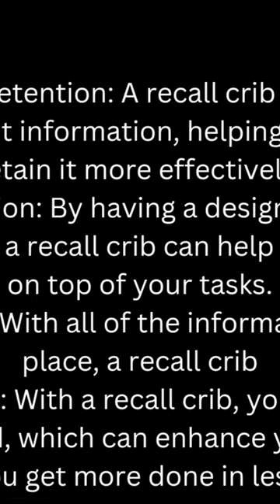How to mobile crib 2023#youtube youtube shorts cribsstudio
A mobile crib is a portable crib that can be easily moved from room to room. It is designed for infants and young children who are not yet able to sleep in a traditional bed. The crib is typically made of lightweight materials, such as wood or metal, and can be folded up for easy storage and transportation.

One of the main benefits of a mobile crib is its portability. This allows parents to easily move the crib from room to room, making it convenient for use in different parts of the house. For example, the crib can be set up in the nursery for naps during the day, and then moved to the parents' room for overnight sleeping. This is especially useful for parents who are looking for a way to keep their baby close by during the night, but still want the option to move the crib around during the day.

Mobile cribs also often come with wheels, which makes them even more convenient to move around. This can be especially helpful for parents who have limited space in their home, as the crib can be easily moved out of the way when not in use.

Another benefit of mobile cribs is that they are often lightweight and easy to fold up, which makes them easy to store and transport. This is especially useful for parents who travel frequently, as they can easily take the crib with them when they are on the go.

Mobile cribs also come with a variety of features that can make them even more convenient for parents. For example, some mobile cribs come with a rocking feature, which can help to soothe babies and young children to sleep. Others come with a built-in nightlight or music player, which can provide a calming environment for babies during the night.

In terms of safety, mobile cribs should meet the same safety standards as traditional cribs, such as ASTM International and the Consumer Product Safety Commission (CPSC) standards. Parents should ensure that the mobile crib they choose is made from sturdy materials and has a secure locking mechanism to prevent accidents.

Overall, mobile cribs are a convenient and practical option for parents who are looking for a portable and easy-to-use sleeping solution for their babies and young children. With their portability, lightweight design, and variety of features, they provide a safe and comfortable environment for babies to sleep while allowing parents the flexibility to move the crib around their home as needed.

shoaib arshad

ChatGPT Jan 9 Version. Free Research Preview. Our goal is to make AI systems more natural and safe to interact with. Your feedback will help us improve.